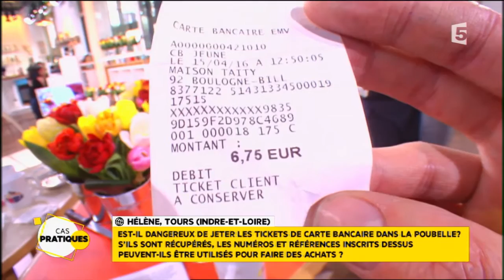Les Cas Pratiques du 22 Avril